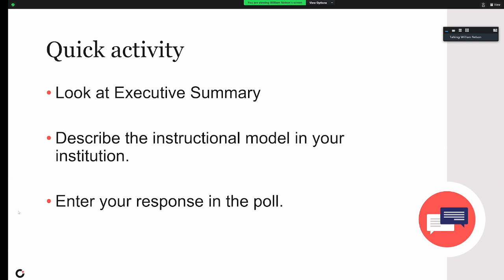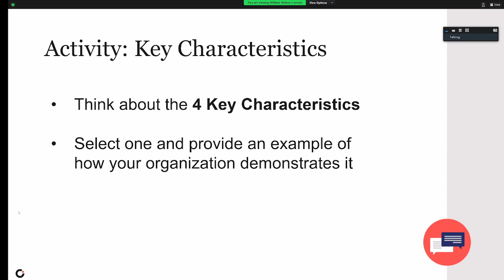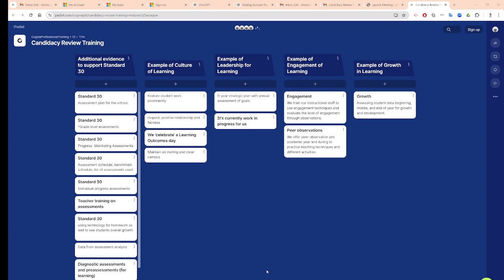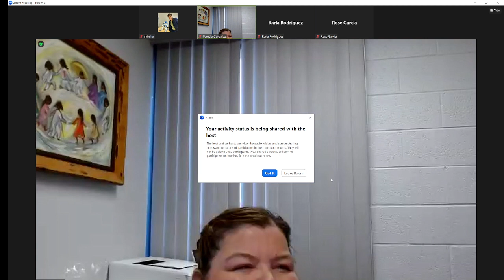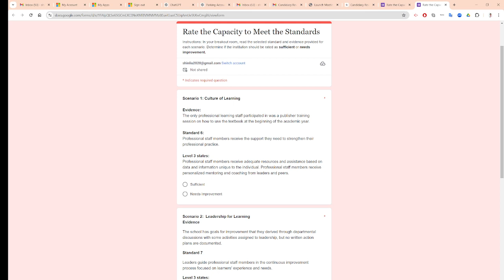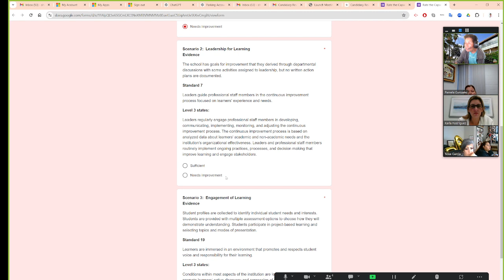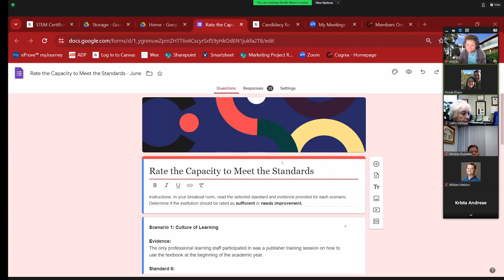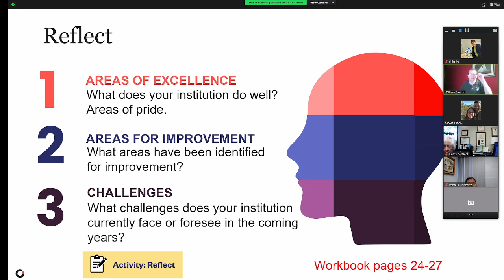Candidacy Review Training, Starting at 10:40 am , 24 minutes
This training is designed to equip schools and systems with the tools, skills, and know-how to host a successful Candidacy Review. The content and activities will clarify the expectations on the host institution and the process of the Candidacy Review.

Recommended Audience: Institutions in the United States | Institutions outside the United States
June 13, 2024 | Online   Starting at 10:40 am  , 24 minutes